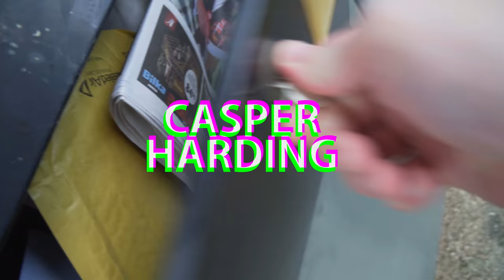DERFOR VISER JEG IKKE MIN FAMILIE